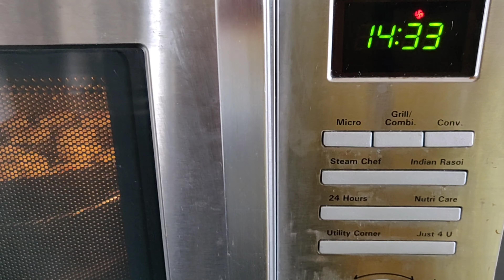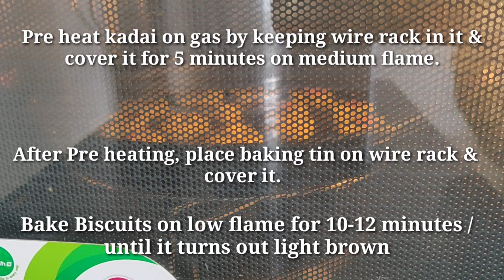Eggless Bakery Style Biscuits 🍪 । ऐसे बिस्किट बनाएंगे तो मार्केट से लाना भूल जायेंगे ।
CookwithBhumika ।। Eggless Bakery Style Biscuits Recipe ।। Easy Cookies 🍪 Recipe ।। Baking recipes

Hey Foodies,

In this video ,  you can find an easy n quick Eggless Bakery Style Biscuits Recipe !

Don't miss it, just try this at home and make your family happy 😇 !

Enjoy this biscuits and do let us know your precious feedback in the comment's section !

Please share this recipe as much as you can 😊.

Sweets :-

Dry Snacks:-

Gujarati Snacks:-

North Indian Dishes:-

South Indian Dishes:-

Kids:-

Summer Special:-

Ingredients & Process :-

1 cup salted butter at room temperature (You can use unsalted butter / ghee ,then add a pinch of salt)

➡️ In a mixing bowl, add butter. Beat well until it turns out smooth

1 cup powdered sugar

➡️ Add in butter & beat well until sugar melt in butter well. Don't over mix it.

1/4 tsp vanilla extract (cardamom powder or any of your favourite flavour essence)

➡️ Add & mix well gently.

2 cup maida / refined flour / all purpose flour (You can use whole wheat flour)

1/4 tsp baking powder

1 pinch baking soda (you can skip baking soda and powder and knead a dough nicely to get same result)

➡️ Sift maida, baking powder & baking soda together twice.

1 tbsp milk ( as required, if dough is soft then don't add it)

➡️ Add & knead a biscuit dough gently.

➡️ Cut biscuits with the help of cookie cutter / bottle cap. You can make with the help of hands too.

➡️ Grease / place butter paper on baking tin. Keep little distance between two biscuits as it rises.

➡️ You can make your favourite design with the help of fork / whisk or keep it plain.

➡️ Add 2 tbsp coconut powder / coco powder / strawberry powder in dough and make flavoured biscuits.

➡️ You can store this biscuit dough for 1 day in a fridge.

➡️ Pre heat microwave oven at 180 degree.

➡️ Place lower rack & keep baking tin on it. Bake it for 15 minutes at 180 degree.

NOTE:- YOU CAN ADJUST TIME AND TEMPERATURE ACCORDING TO YOUR MICROWAVE OVEN.

➡️ Pre heat kadai on gas by keeping wire rack in it  & cover it for 5 minutes on medium flame.

➡️ After pre heating, place baking tin on wire rack & cover it.

➡️ Bake biscuits on low flame for 10-12 minutes / until it turns out light brown.

➡️ Let biscuits cool down completely. You can store it in a dry glass air tight container for 1 week.

Serves 30 -32 small size biscuits

eggless Bakery biscuits Recipe

eggless butter biscuits recipe

eggless Biscuits Recipe in hindi

eggless Cookies Recipe in microwave

eggless Cookies Recipe in hindi

eggless Cookies Recipe with butter

बिस्किट बनाने की विधि

बिस्किट बनाने की रेसिपी

बिस्किट बनाने का तरीका

Happy Eating 😊.